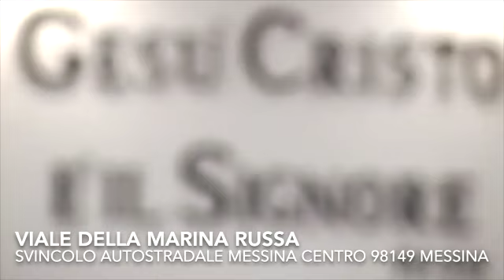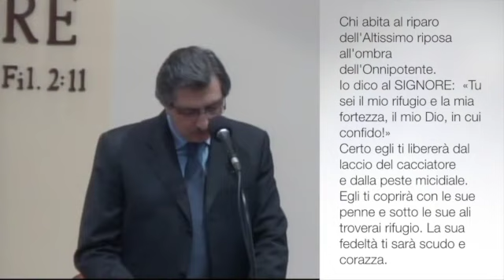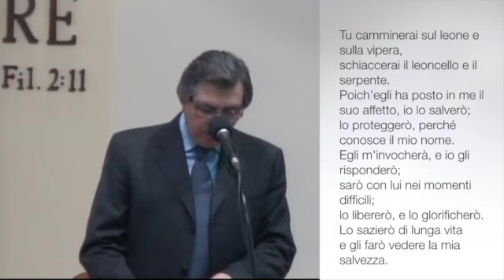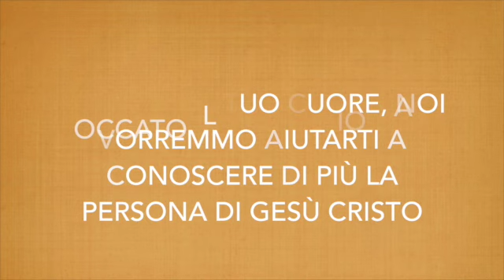"Un luogo segreto" - Salmo 91 (V. Nuzzo)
"Nei momenti di difficoltà e pericolo la prima cosa che facciamo è quella di ricercare un segreto e sicuro luogo di rifugio. Molti si rifugiano negli affetti familiari, altri nelle amicizie... Dio ancora oggi ci offre di andare a Lui con tutto il cuore; Egli è più "Alto" e sicuro rifugio, il posto, in assoluto, dove poter trovare ristoro per l'anima nostra".

Predicazione della Parola di Dio registrata durante una nostra riunione di culto.